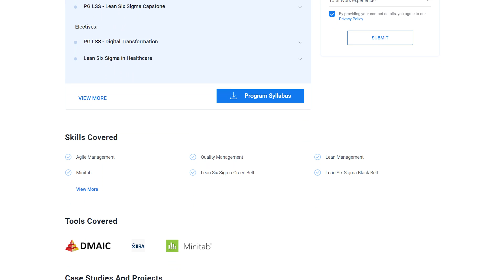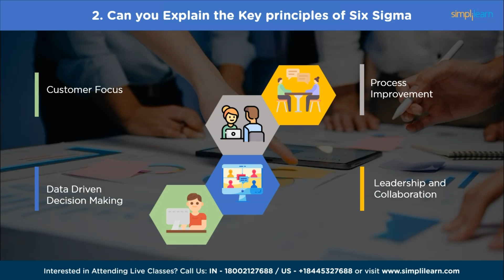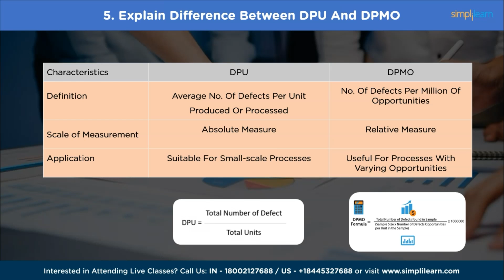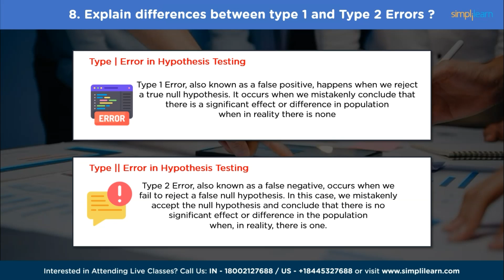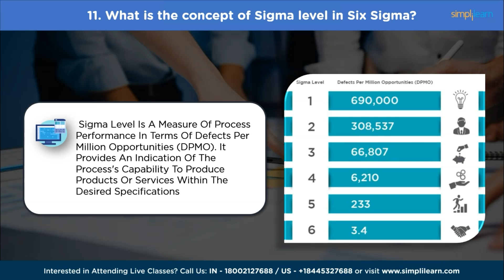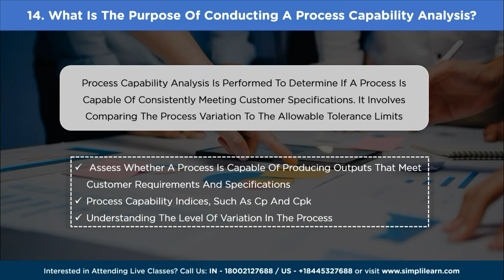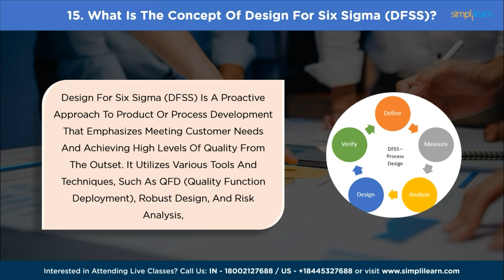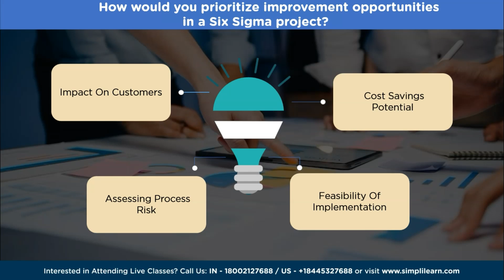Six Sigma Interview Questions And Answers 2023 | How To Crack Six Sigma Interview? | Simplilearn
This Six Sigma interview and questionstutorial provides a comprehensive overview of Six Sigma methodology, a data-driven approach used by organizations to improve their processes and reduce defects. This tutorial covers the key concepts, tools, and techniques associated with Six Sigma, as well as common interview questions that candidates may encounter during a Six Sigma job interview. To help candidates prepare for a Six Sigma interview, the tutorial offers a collection of commonly asked questions. These questions range from the basics of Six Sigma methodology to specific scenarios and challenges that professionals may encounter during projects. By familiarizing themselves with these questions, candidates can gain confidence and effectively communicate their knowledge and experience in the Six Sigma domain .Overall, this Six Sigma interview and questions tutorial equips individuals with a solid understanding of the methodology, tools, and techniques of Six Sigma, as well as the ability to navigate potential interview scenarios with competence and expertise.
So make Sure to watch the Video till the end to ace your next Six Sigma Interview

00:00 Introduction to Six Sigma
03:14 Top 15 Six Sigma Interview Questions

✅About Lean Six Sigma Green Belt Certification Training Course

Designed to align with the leading Green Belt certifications at IASSC, this Lean Six Sigma Green Belt Certification Course offers a complete introduction to Six Sigma, DMAIC methodology, how to measure company performance, identify issues and offer solutions using real-world examples.

✅Key features

- 35 PDUs offered
- 4 simulation test papers, 4 real-life projects
- Aligned to IASSC

✅Skills Covered

- Implement Lean Six Sigma projects
- Project Management
- Measurement System Analysis
- Data Analysis
- Lean Principles
- Hypothesis Testing
- Process Analysis
- DFSS tools